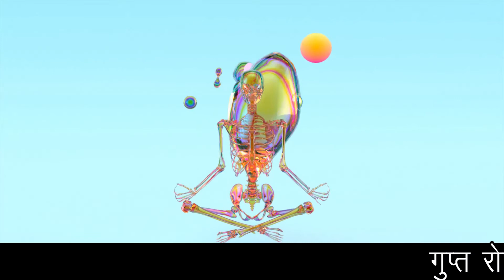लौंग से लम्बा मोटा व लोहे की तरह मजबूत बनाये | Ling Bada or mota Karne Ka Upay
मर्दाना कमजोरी,
मर्दाना कमजोरी का इलाज,
मर्दाना कमजोरी की दवा,
मर्दाना कमजोरी के उपाय,
मर्दाना कमजोरी के घरेलू उपाय,
मर्दाना कमजोरी दूर करने के उपाय,
मर्दाना ताकत, मर्दाना ताकत का इलाज,
मर्दाना ताकत बढ़ाने के उपाय,
मर्दाना ताकत बढ़ाने का नुस्खा,
मर्दाना ताकत बढ़ाने की वीडियो,
मर्दाना ताकत के कैप्सूल,
मर्दाना ताकत बढ़ाने के लिए,
मर्दाना ताकत का सबसे अच्छा नुस्खा,
मर्दाना ताकत के लिए नुस्खा,
मर्दाना ताकत बढ़ाने के लिए क्या खाएं, mardana kamzori,
mardana taqat ki dua,
mardana taqat kaise badhaye,
mardana taqat ka halwa,
mardana taqat ka gharelu ilaj, mardana taqat ka majoon,
mardana taqat ki unani dawa,
mardana taqat tips,
ling bada karne ki dawai,
ling bada karne ka gharelu nuskha video baba ramdev,
land bada karne ka tarika in hindi video patanjali,
land bada karne wali tablet,
land bada karne ka gharelu totka,
Land bada karne ka wazifa,
land bada karan da tarika,
land bada karne ka tarika in hindi gharelu upay,
land badane ke nuske,
land bada karne ka ayurvedic tablet, land badane ke capsule,